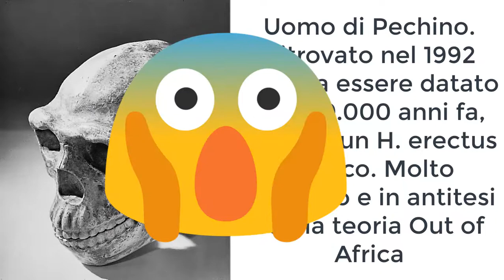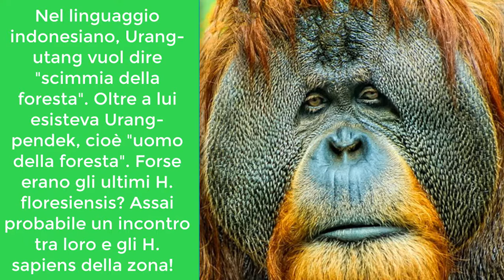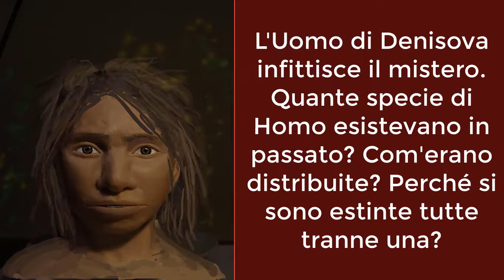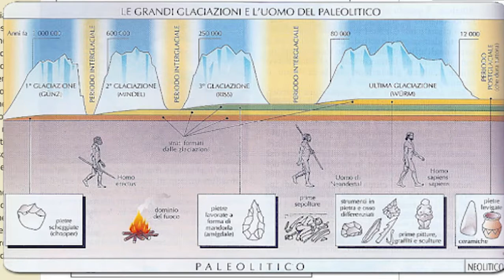Da dove proveniamo: la teoria Out of Africa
Secondo la teoria Out Of Africa, la nostra specie proviene da questo continente. Vediamo perché.

1:09 Homo antecessor
1:54 Homo heidelbergensis
3:05 Homo floresiensis
4:07 Uomo di Denisova
4:39 Glaciazioni